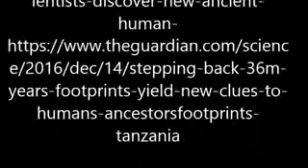3 6 Million Years Old Human Footprints Discovered in Laetoli Tanzania